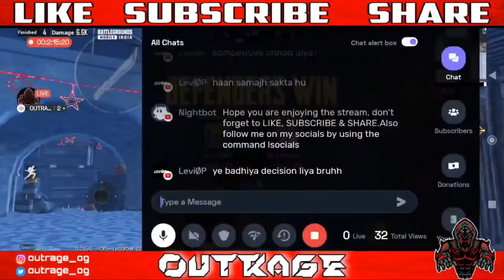Infection mode BGMI | Stream Highlights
Headgear:- Corsair HS50 Pro

Note:- If you use a copyrighted work without the appropriate permission, you may be violating or infringing the owner's rights to the work. Infringing someone else's copyright may subject you to a legal action.